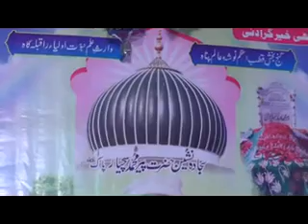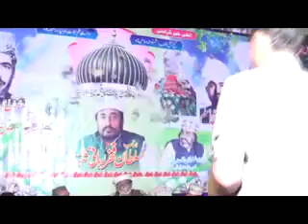Beautiful quawali new one 2018 must watch